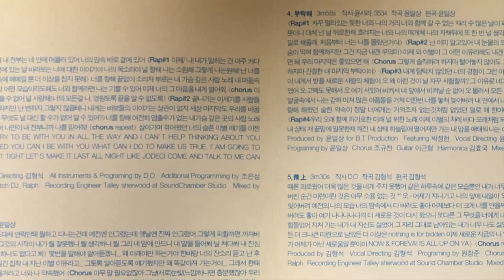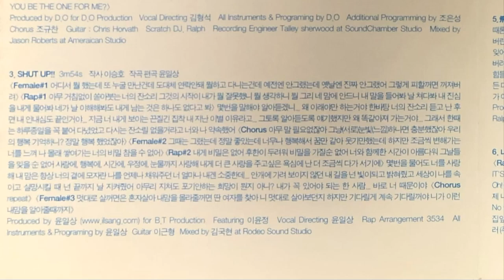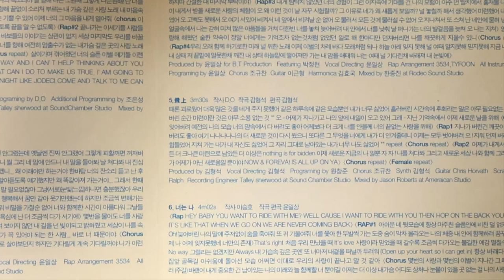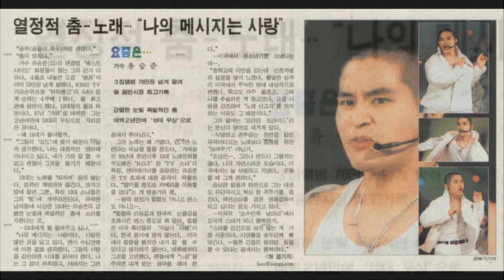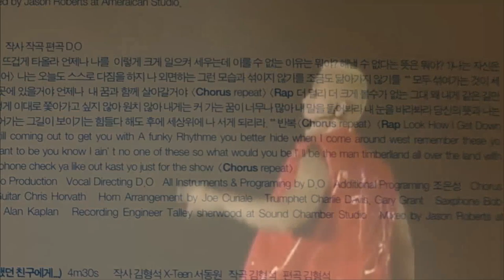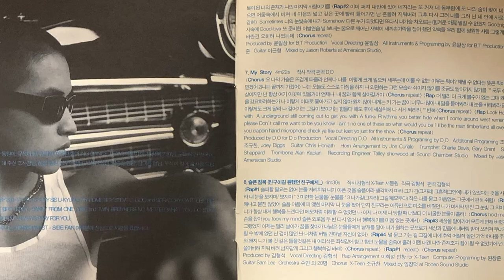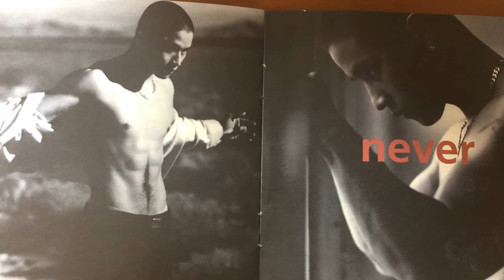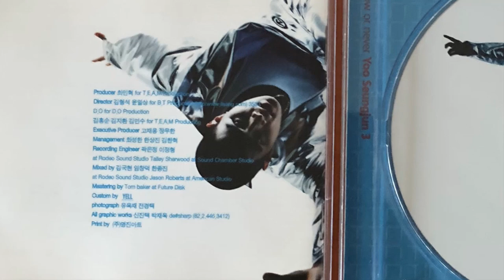[Happy Birthday] 유승준 3집 전곡ㅣ무대영상, 가사집, 인터뷰 기사, 화보ㅣYoo Seung Jun's third album in 1999 刘承俊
유승준님 생일 축하 기념 프리미어 영상 공개!
[Time line]
00:00 Remember Me?
00:24 열정(熱情) / 무대영상 02:45
04:15 Shut Up!! (Feat. 이윤정) / 무대영상 06:00 07:35
08:13 부탁해 (Feat. 박정현)  / 무대영상 10:35
12:11 비상 / 무대영상 14:22 15:12
15:45 너는 나
19:50 My Story
 / 무대영상 21:08  22:06
24:15 슬픈침묵 (친구이길 원했던 친구에게...)
 / 무대영상 26:40  27:40
28:50 덫
32:05 To Be Continue (Feat. 윤미래)
36:24 Hidden Track